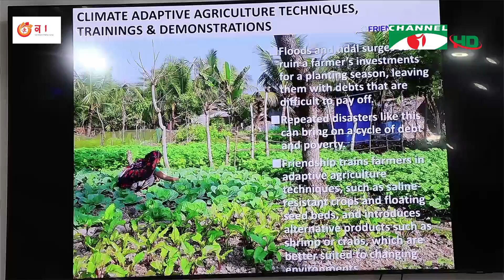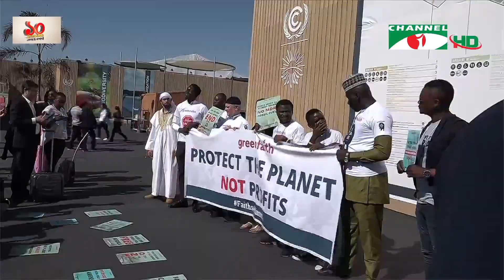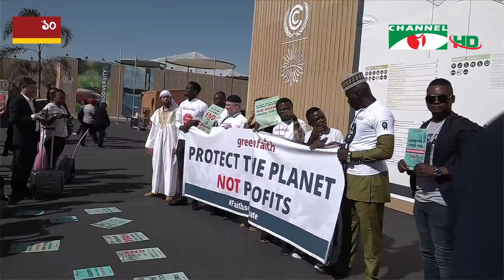চ্যানেল আই সন্ধ্যা ৭ টার সংবাদ | Channel i News 7 pm | 12 ‍November, 2022